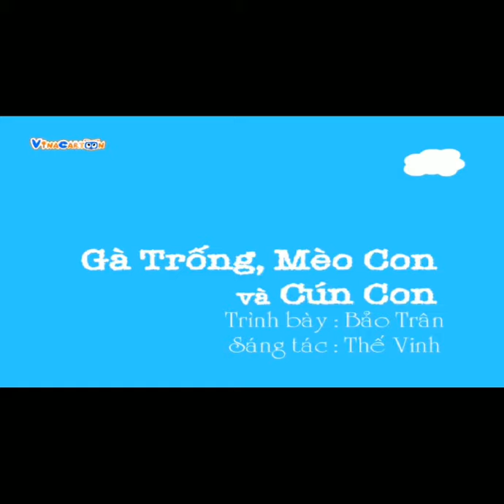Đề tài: Nghe tiếng kêu đoán con vật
Giáo viên:  Hoàng Thị Thùy Trang
Lứa tuổi: 24-36 tháng